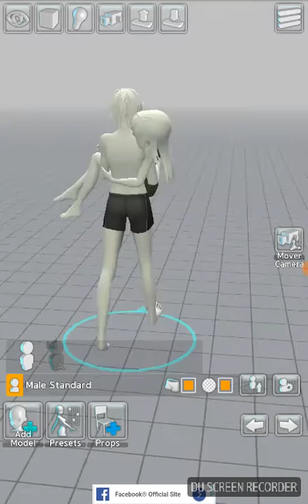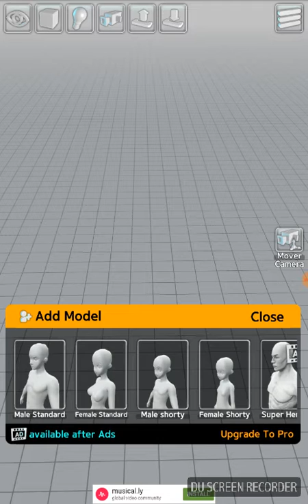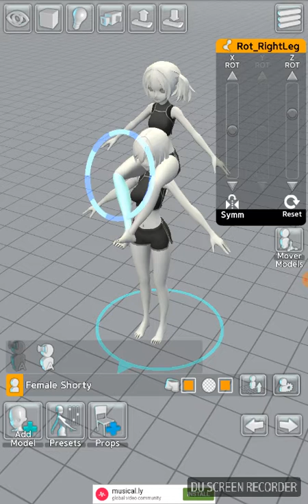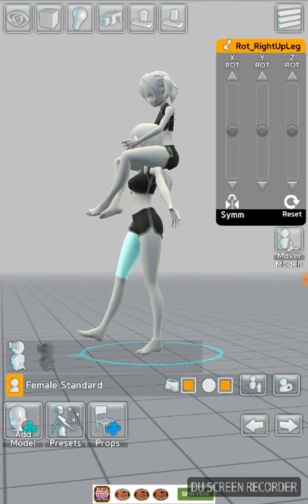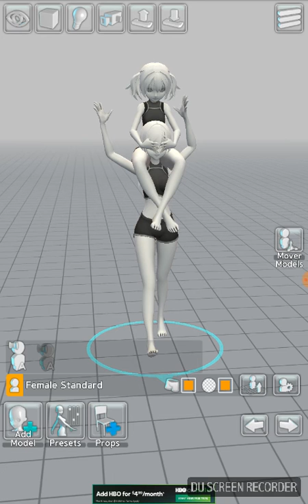E~Z poser SO MUCH FUN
Apps galore I guess